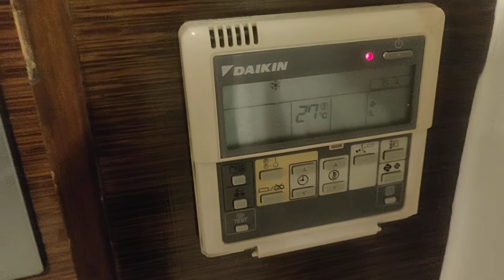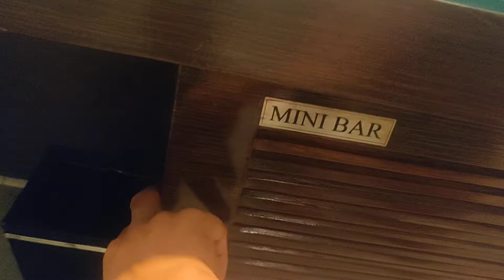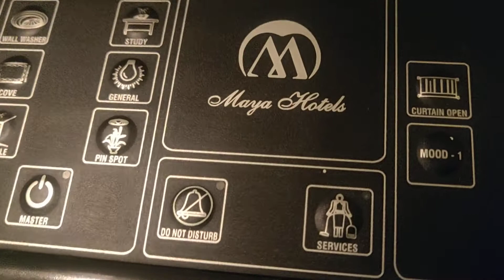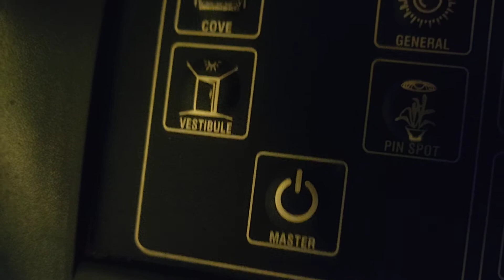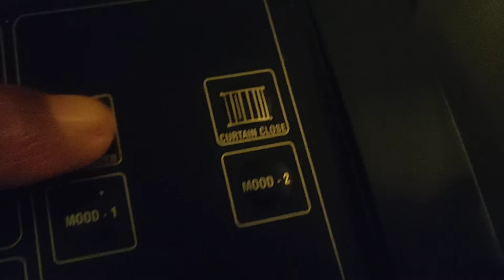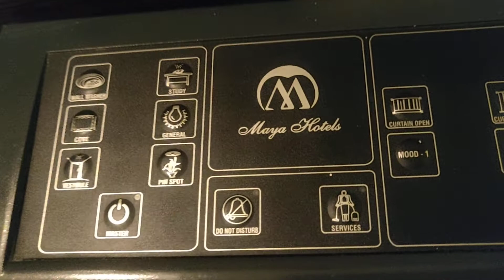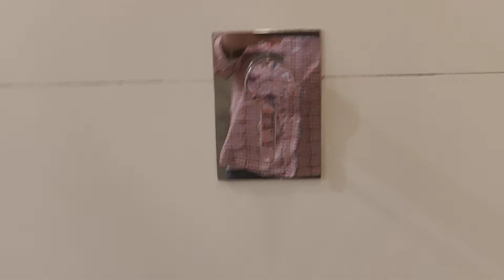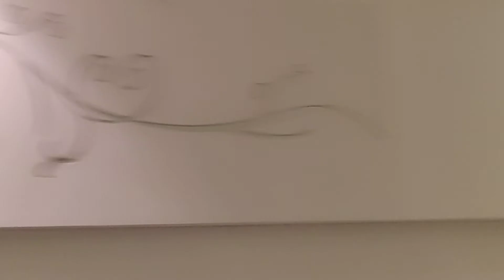दर्शन करै होटल के कमरे के। लाइट और ऐसी कैसे चालू करे Inside Looks is great video by Cpverma